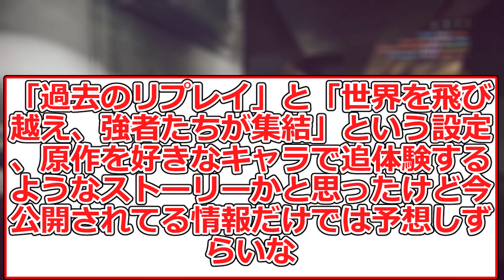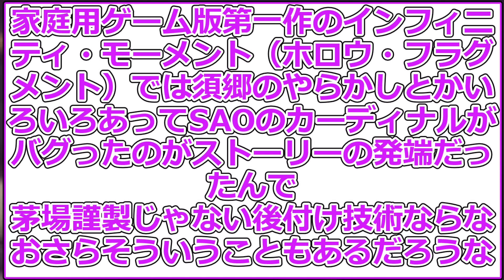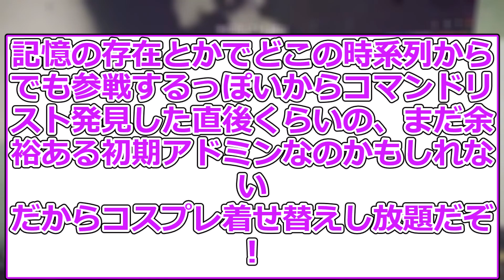ニンダイでSAOの新作ゲームが発表されたことに対する視聴者の反応集【SAOFD／SAOフラクチュアード デイドリーム】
参考